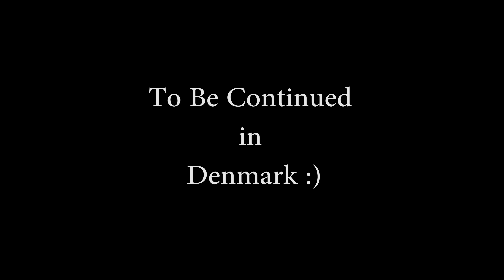( Ceramic Bearing + ... ) Roost Havoc 98 Get's huge Update's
Today Morten Who bought my havoc engine visited Tb to get some nice update's ... ceramic bearings , cr85 reed , Nos plate , 36 keihin , ...
MUSIC
Julian Avila - wanna talk to u